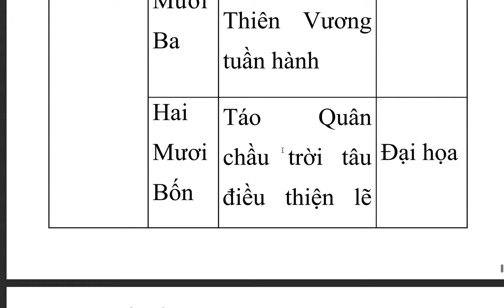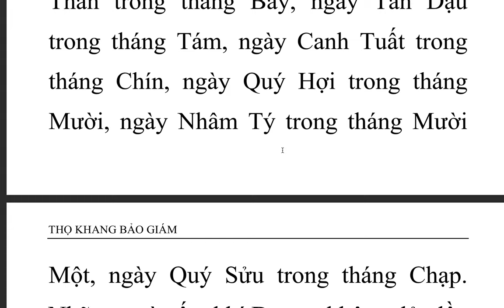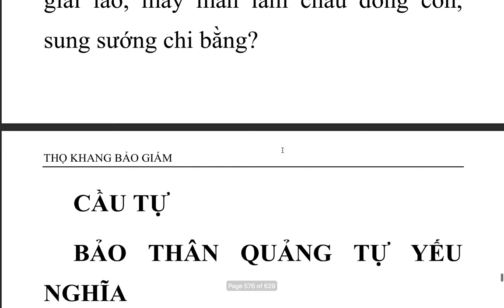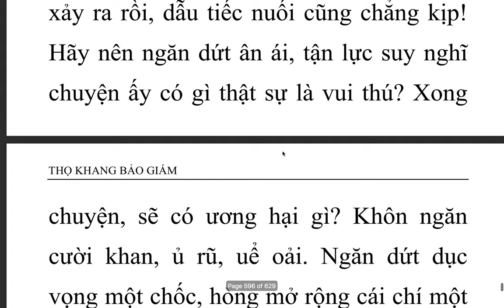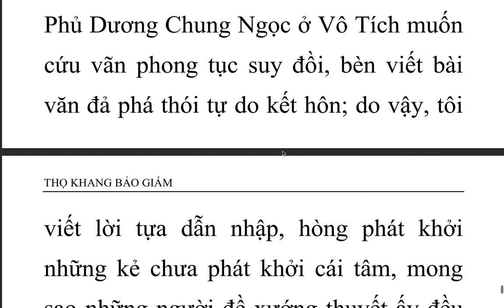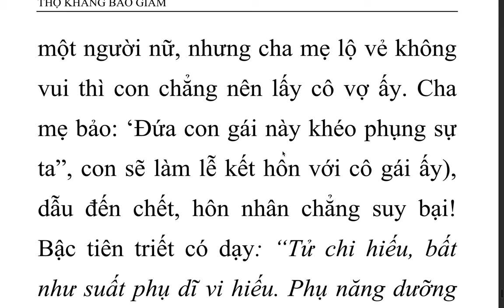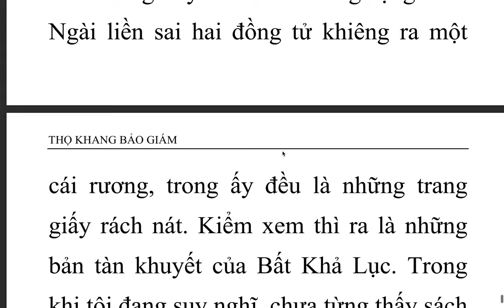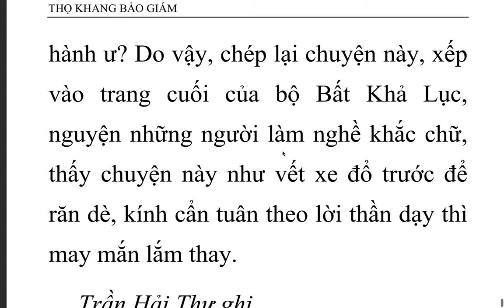Thọ Khang Bảo Giám - Ấn Quang Đại Sư (13)